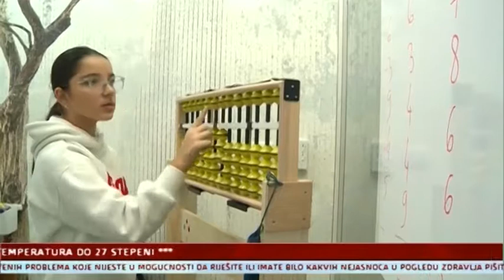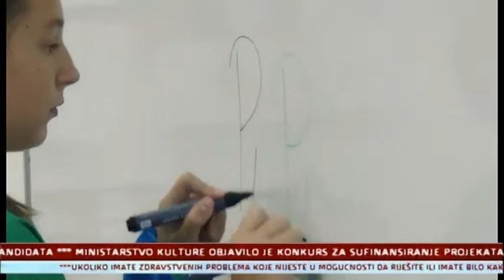TV7, BrainOBrain, 17. 10. 2019.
Gostovanje na TV7 povodom obilježavanja Međunarodnog dana siromaštva i humanitarne akcije prikupljanja donacije za djecu iz socijalno ugroženih porodica